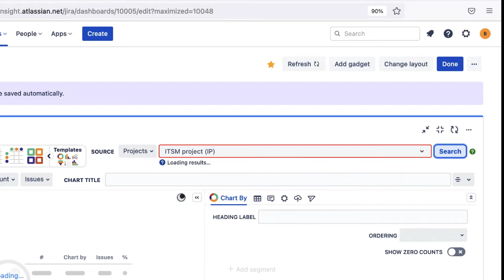How to Add Requests Per Organization Chart to Your Jira Reporting Dashboard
This tutorial shows you how to build a Requests Per Organization ITSM report in Jira using Custom Charts' tile chart.

See which of your ITSM customers are raising the most and least requests with this tidy tile chart. You can build this in the time it takes to watch this video with Custom Charts for Jira.

00:00 Introduction
00:10 Adding Custom Charts gadget to your Jira Dashboard
00:24 Choosing the data source for your Requests Per Organization chart
00:41 Customize the display options of your Requests Per Organization Jira chart
00:51 Requests Per Customer Organization Jira report shown in Dark Mode